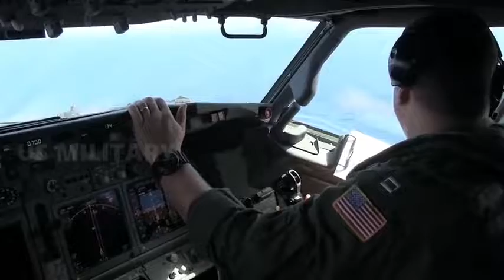US Navy joins Japan in search of Japanese F 35A fighter jets lost in the Pacific Ocean